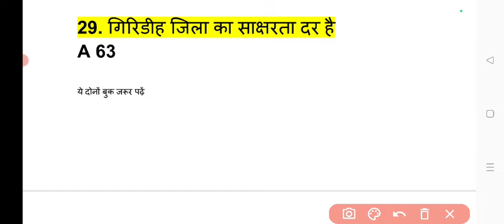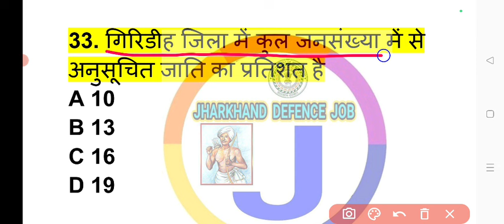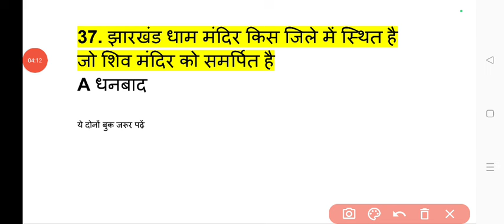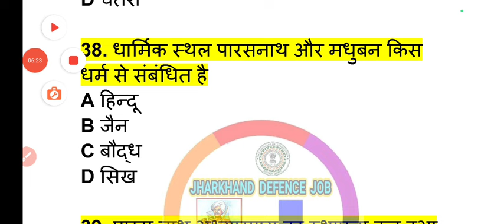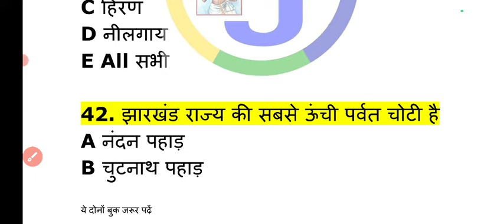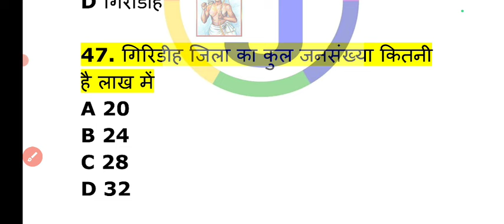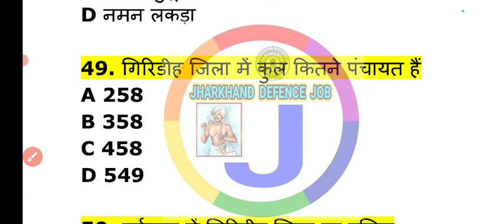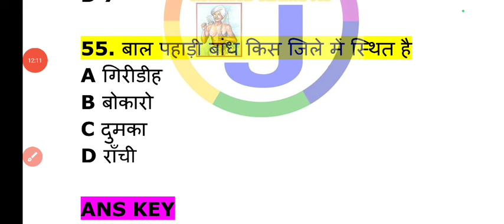Giridih Chokidar Paper 2024 ! गिरिडीह जिला से संबंधित प्रश्न ! गिरिडीह चौकीदार पेपर 2024#jharkhandgk